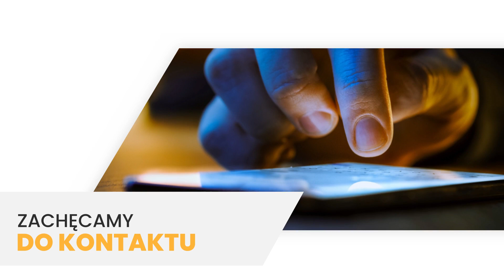Usługi dekarskie Radom Pro-Dach Robert Prokop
Firma Pro-Dach, prowadzona przez właściciela Roberta Prokopa, od 2010 roku świadczy kompleksowe usługidekarskie na terenie Radomia i całego województwa mazowieckiego. Zajmujemy się wykonawstwem dachów płaskich, kopertowych oraz montażem więźby dachowej z różnymi pokryciami dachowymi. W swojej bogatej ofercie posiadamy również usługi z zakresu dekarstwa artystycznego, docieplenia dachów, montażu płyt warstwowych, a także krycia hal przemysłowych, montaż orynnowania czy demontaż eternitu.

Dla naszych klientów oferujemy również konserwację dachów, aby służyły one jak najdłużej, a w sezonie zimowym zajmujemy się odśnieżaniem posesji oraz dachów. Dodatkowo, Pro-Dach to także budowa obiektów z płyt warstwowych, co stanowi uzupełnienie naszej szerokiej oferty.